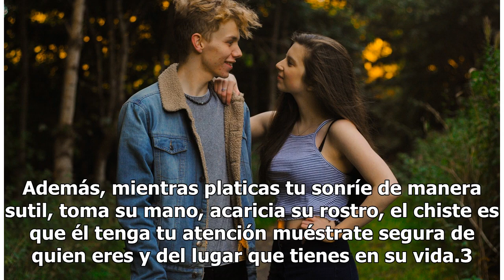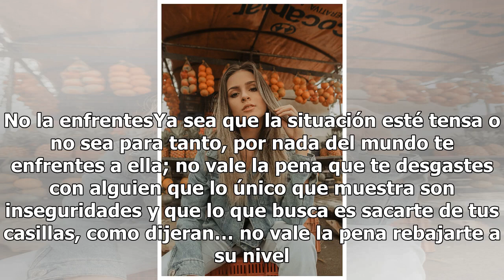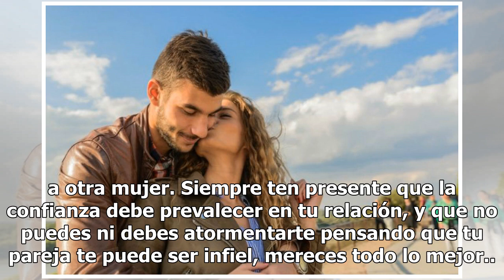Cómo actúa una mujer madura cuando otra le coquetea a su pareja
Cómo actúa una mujer madura cuando otra le coquetea a su pareja | Foto: Unsplash A ninguna mujer nos gusta que otra chica esté coqueteando con nuestra pareja porque nos habla de la falta de respeto de mujer a mujer y si una situación así se te presenta debes pensar con la cabeza fría. Sí, ya sé que ...